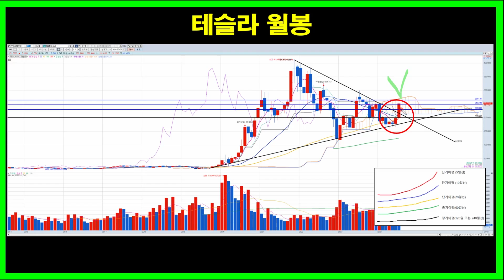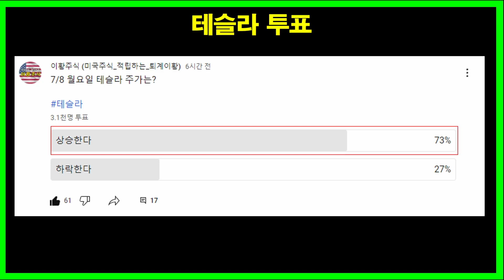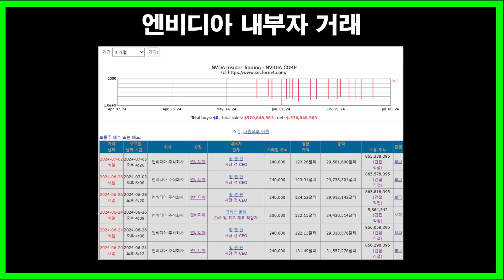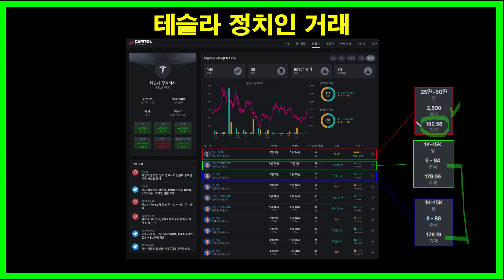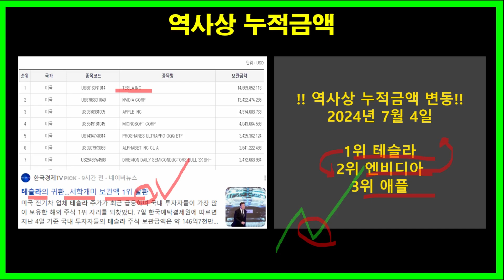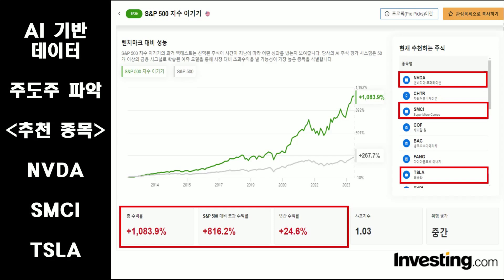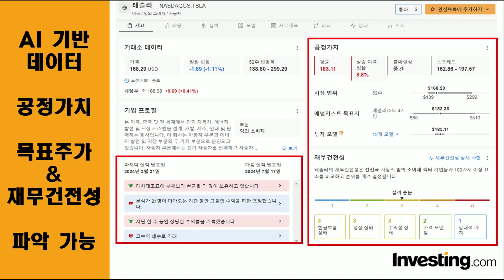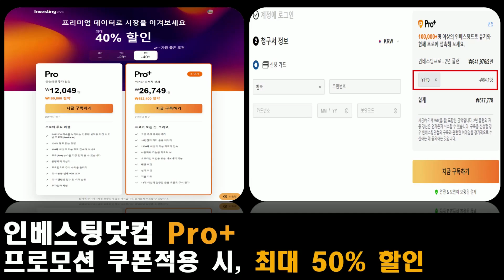테슬라 '지 금' 이라도 살까?